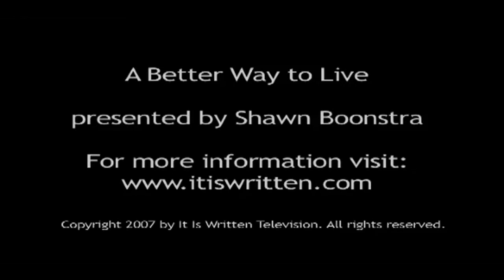37. Daniel 12:3 (A Better Way to Live)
Those who are wise[a] will shine like the brightness of the heavens, and those who lead many to righteousness, like the stars for ever and ever.  Daniel 12:3